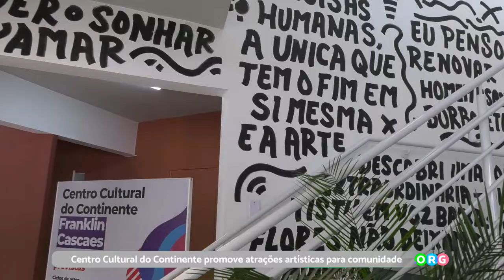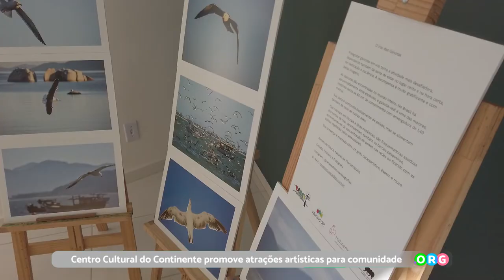PGM 177 - Ponto Org - Centro Cultural do Continente - 05/09/22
Centro Cultural do Continente promove atrações artísticas para comunidade.

Com o intuito de divulgar a Agenda Cultural, o Centro Cultural do Continente Franklin Cascaes realizou um evento de lançamento com atrações culturais e artísticas. O recém-inaugurado Centro Cultural será o espaço que vai reunir artistas da região com muita arte e cultura.